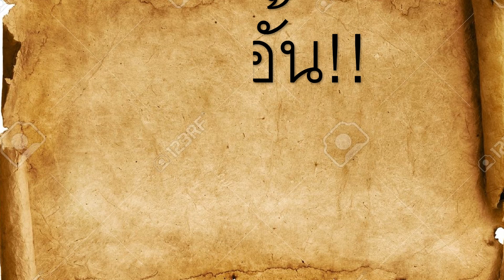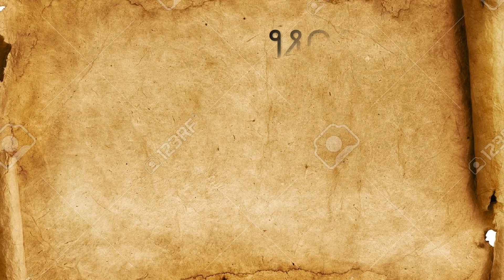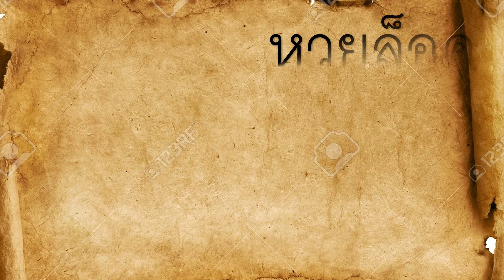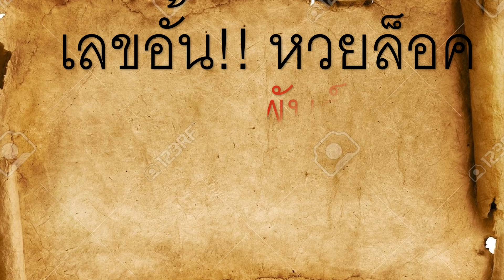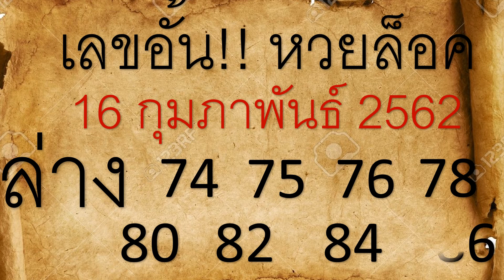เลขอั้น!! เจ้ามือกลัวเจ๊ง เลขล็อค งวด 16 กุมภาพันธ์ 2562